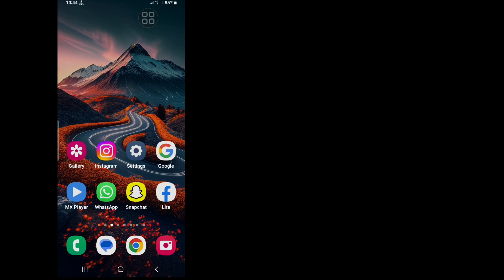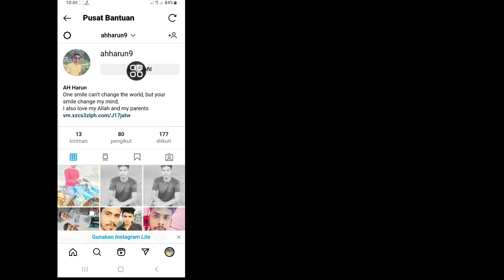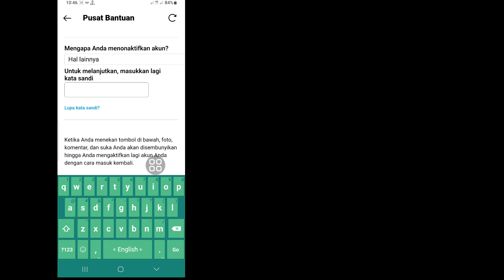CARA MENONAKTIFKAN AKUN INSTAGRAM || NONAKTIFKAN AKUN INSTAGRAM ANDA 2023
Android School

Cara Menonaktifkan Akun Instagram Anda .

Di Video Ini Saya Akan Memberitahukan Cara Menonaktifkan Akun Instagram. Ini Metode Yang Sangat Sederhana Dan Mudah. Tonton Video Ini dan Pelajari Cara Menonaktifkan Akun Instagram Saya.

 Cara Menonaktifkan Akun Instagram,
 Bagaimana saya bisa menonaktifkan akun Instagram saya di ponsel saya,
 Cara menghapus akun Instagram Anda,
 Berapa lama saya bisa menonaktifkan akun Instagram saya untuk sementara,